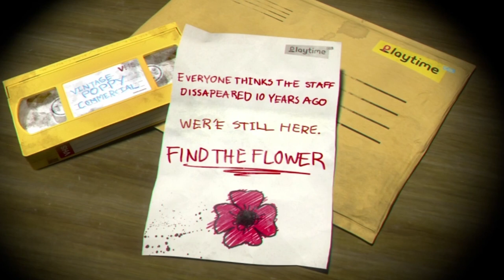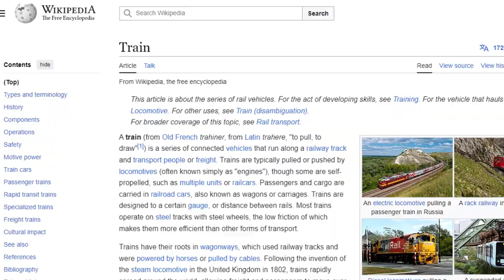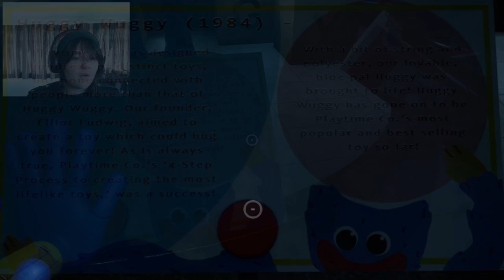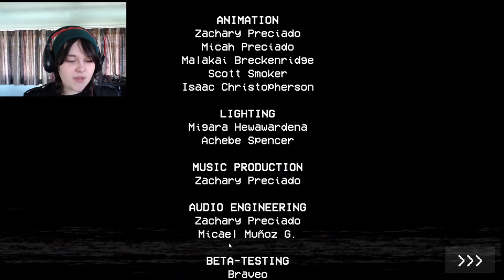Why Am I So STUPID? - Poppy Playtime: Chapter 1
Am I late to this? Yes... Yes I am.

WELCOME everyone to Poppy Playtime: Chapter One! A currently unfinished horror game that has taken gamers by storm ever since its release back in 2021.

Editor: @LifesASkit